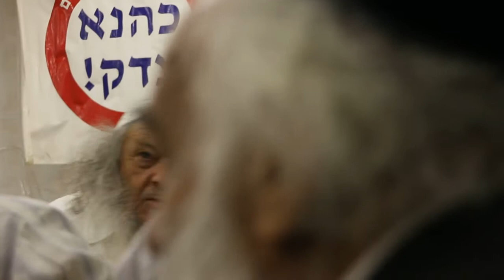6. דובר בנצי גופשטיין ראש האירגון "להבה"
הזכרה של יום השנה ה -25 לרצח הרב מאיר כהנא הי"ד.
 דובר בנצי גופשטיין ראש האירגון "להבה"

На азкаре 25 лет со дня убийства рабби Мериа Кахане АИ"Д
Выступает Бенци Гопштейн руководитель организации против ассимиляции ЛЕАВА